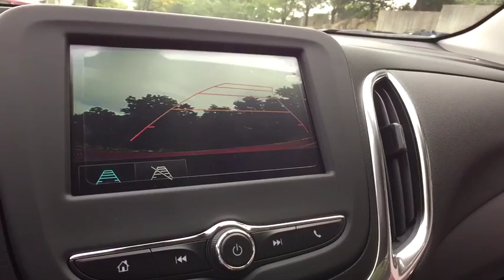2018 Chevrolet Equinox Clarkston, Waterford, Lake Orion, Grand Blanc, Highland, MI 181013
2018 Chevrolet Equinox  - Stock#: 181013 - VIN#: 2GNAXSEV1J6203267

Bowman Chevrolet
6750 Dixie Hwy

* 2018 Chevrolet Equinox 1LT...Features include: AWD, Bluetooth, Rear Vision Camera, OnStar Navigation, 7.0'' Touch-Screen with MyLink, SiriusXM Satellite Radio, Built in WiFi, Remote Start, Heated Front Seats, Power Heated Mirrors and Keyless Entry.   Prices do not include taxes, title, license, and doc fee. Price includes: $500 - General Motors Consumer Cash Program. Exp. 10/31/2017, $2,000 - Chevrolet National Purchase Bonus Cash. Exp. 10/31/2017, $500 - Chevrolet National Purchase Bonus Cash. Exp. 10/16/2017, $750 - Chevrolet Select Market Bonus Cash. Exp. 10/31/2017